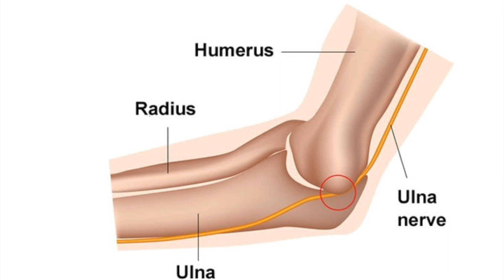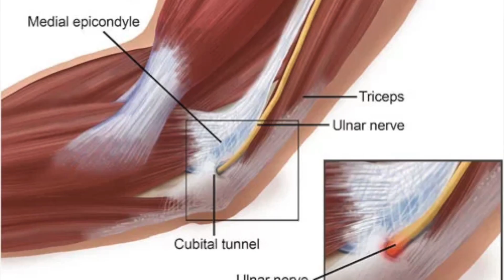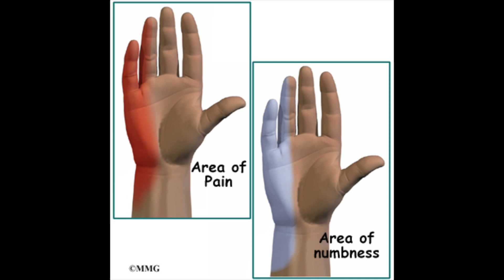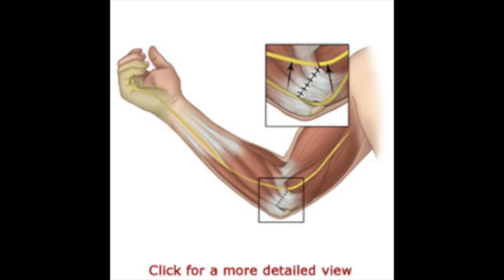Ulnar Nerve Release: My Experience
I recently had an operation to release the unlar nerve in my elbow. Today is the second day after the operation. This is about what caused it, how it was discovered, what the symptoms were and what the doctors did about it. The experience from discovery to mitigation. I hope this answers some questions from a layman's point of view.